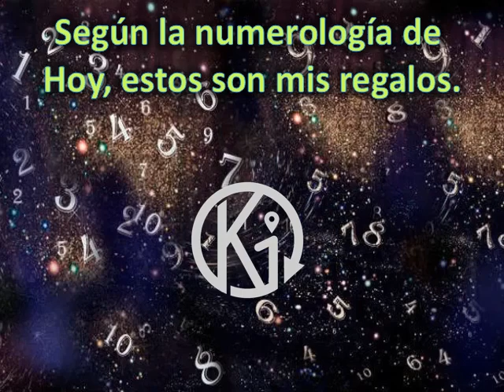DATOS ANIMALITOS LOTTO ACTIVO Y GRANJITA KJ 15 09 2020